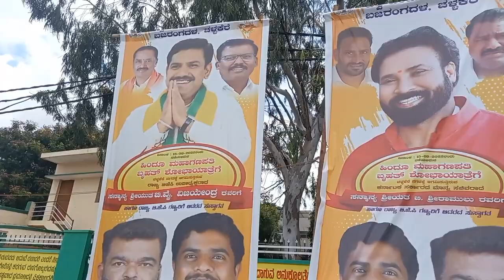CHALLAKERE HINDU MAHA GANAPATHI BRUHATH SHOBHA YAATRE, @ RS SHORT MOVIES CHALLAKERE.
indian great festival ganesh chaturthi, events today hindu maha ganapati shobayatre. at challakere @ rs short movies challakere